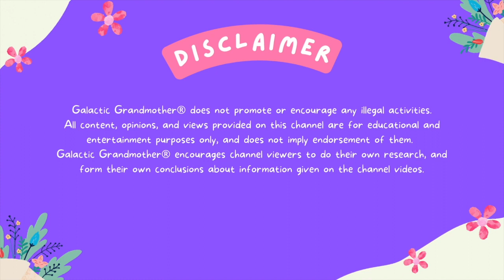Rosie Neal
Rosie Neal never lost consciousness as she descended into her mother's womb, and experienced the birthing process. She tells us about her childhood spirit teacher, kundalini awakening at 12, leaving home at 13, her near death experience at 15, and the auto accident that nearly claimed her life and left her with traumatic brain injuries. Rosie shares her miraculous healing journey, which she attributes in large part to EES scalar wave treatments, and her decision to start an EES scalar wave healing center for her own community.

INTERVIEW WITH DR SANDRA ROSE MICHAEL, inventor of EES

Rosie Neal on Messenger - PLAYFULWINGS